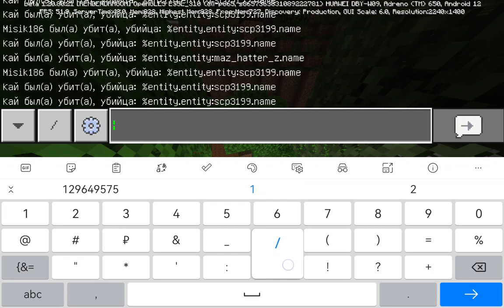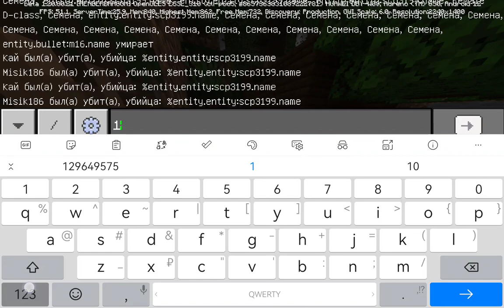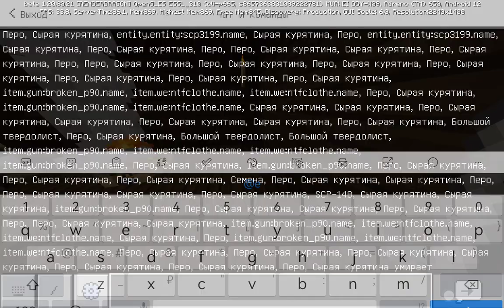ВЫЖИВАЕМ В МАЙНКРАФT С SCP!